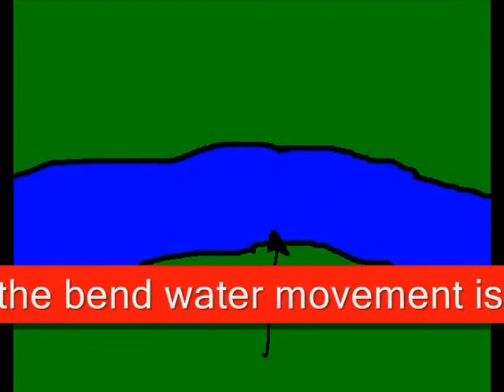Sticky - One Minute on Meanders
A minute to teach you about meanders